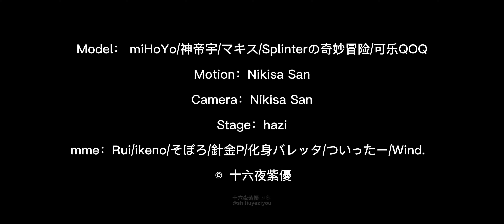【崩壞3MMD/4K】Bronya(Bunny Girl ver) -「LOVE DIVE」【Honkai Impact 3rd 】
The credits is also in the last part of the video.

Model： miHoYo/神帝宇/マキス/Splinterの奇妙冒险/可乐QOQ

Motion：Nikisa San

Camera：Nikisa San

Stage：hazi